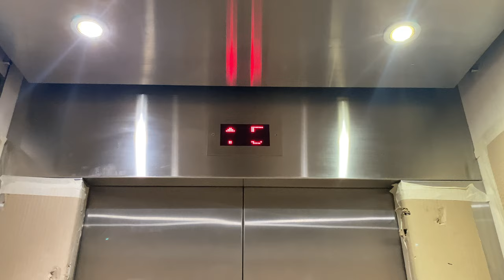SCHINDLER 5500 MRL @ SINGAPORE INSTITUTE OF MANAGEMENT [MANAGEMENT HOUSE]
While most people are familiar with the Clementi Campus since the Singapore Institute of Management diversified beyond managerial training, it has still retained its older Namly Road Campus (also known as the Management House) where the school operated prior to shifting its main functions to Clementi.

While the building may look like an older lift was installed, it was replaced sometime in the 2010s by Schindler in an effort to improve building and school image. However, other areas of the campus may still be inaccessible due to space constraints within the campus as it is terraced.